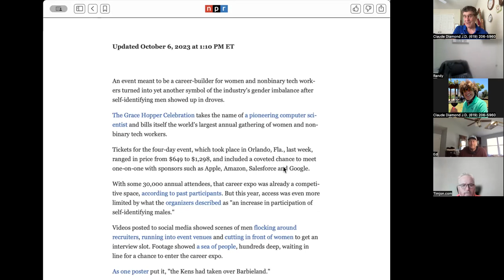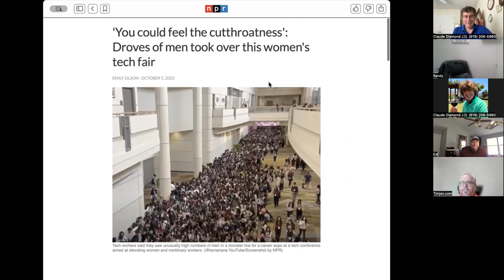Is it really a barbie world -Claude Diamond-G.U.T.S. Sales Training Method Mentor